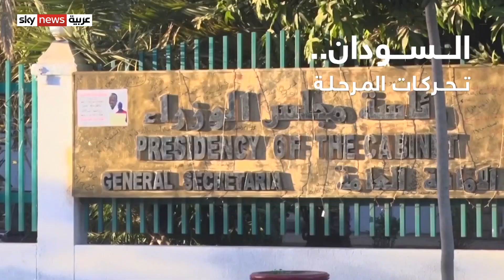السودان.. بدء تنفيذ بنود الاتفاق السياسي الجديد في البلاد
مع توقيع الأطراف السودانية اتفاقا سياسيا جديدا، يدخل السودان مرحلة جديدة من التحركات الفورية، لإنقاذ مساره الانتقالي..
إذ باشر عبد الله حمدوك مهامه رئيسا للوزراء، لتشكيل حكومة تكنوقراط. كما بدأت السلطات السودانية إطلاق سراح المعتقلين السياسيين في الأحداث الأخيرة.